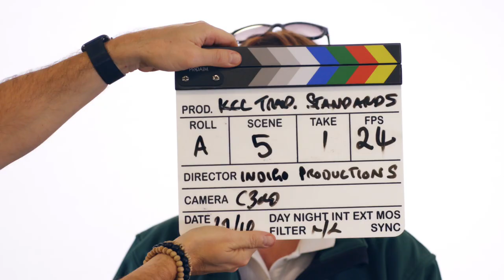A victim's story - DORIS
Every year in Kent elderly & vulnerable people are targets of doorstep criminals. Doorstep crime is a particularly cruel and devious fraud, which can see people lose their life savings, feel unsafe in their home and be left with poor quality work to their property.

This video is based on an actual case and the impact it had on the victims concerned (names have been changed to protect the identity of the victims).

Kent County Council launched its Trading Standards Checked scheme for businesses in the home repair and improvement sector. The scheme is designed to protect residents in the county from criminal and rogue traders - especially those vulnerable to doorstep callers.
It also supports legitimate businesses by giving them trusted accreditation to show consumers that they are legitimate and trustworthy. Traders applying to be on the scheme are checked thoroughly.